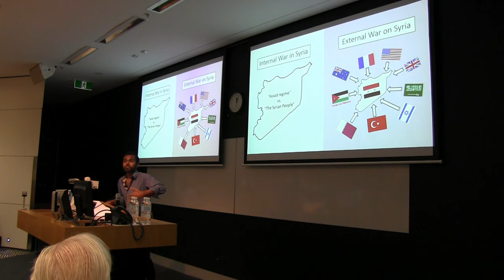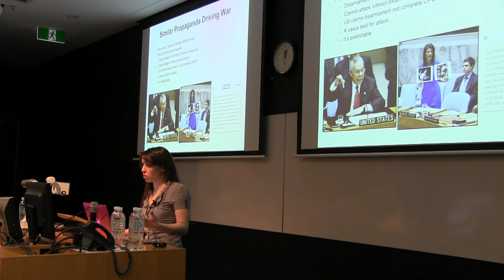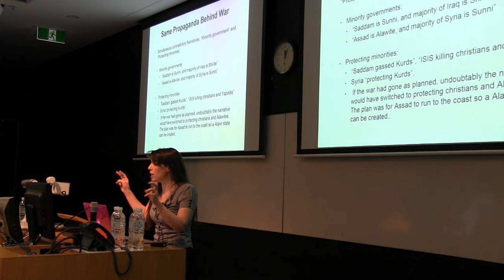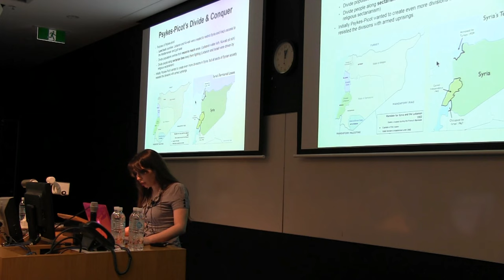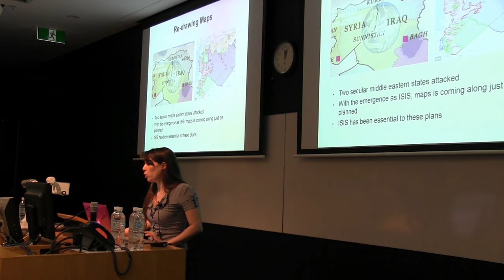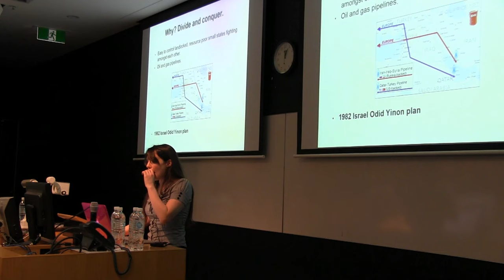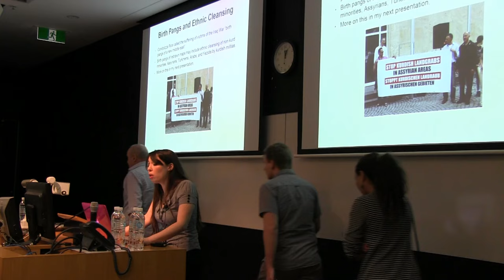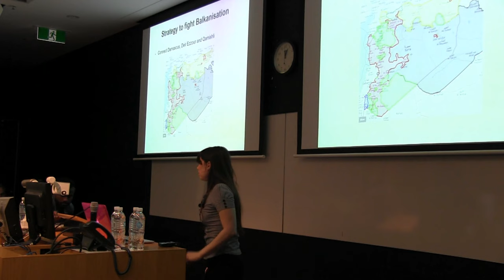Maram Susli, 'Link between the wars on Iraq and Syria', SC 2/22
Maram Susli, 'Link between the wars on Iraq and Syria', Syrian Conflict Conference 2/22